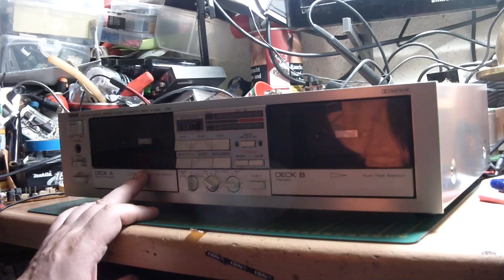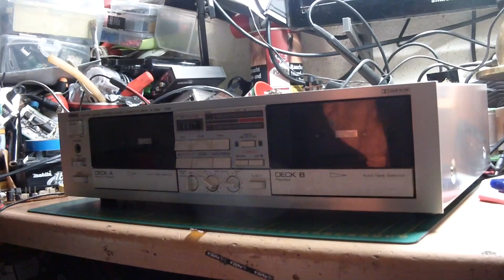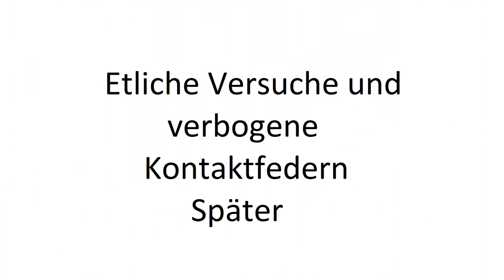Yamaha K-222 Kasettendeck Laufwerk A Gereinigt und reparier ? Teil1. ( #66/23 )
Ich habe es einfach nicht mehr geschaft in einem zeitlich passendes Video beide Laufwerke zu machen.
Und den Abschließenden test sowie eine Ewentuelle Justage das mache ich dann in Teil 2 fertig, ich versuche keinen Teil 3 zu machen.
Und ja Fetten muss ich das Laufwerk A auch noch. Ich weis das.
Viel Wichtiger ist das ich die Bürstenfedern vom Motor noch mal Richtig setze. Was ich hier euch ersparrt habe zu schauen waren ca 45minuten etliches gefummel den motor wieder zusammen zu bekommen, Dabei habe ich mehrfach die Federn verbogen usw.
Es ist keine Anleitung wie ihr den Motor zerlegt und wieder zusammen bekommt. Wer da keine Gedult hat, kein Fingerspitzen gefühl, lasst die Finger davon das ist einfach viel zu fummelig, nervenaufreibend. und man kann mehr kaputt machen als es nutzen hat. Und wieso mache ich das dann fragt Ihr euch? naja weil ichs halt kann.

Heiko Remus
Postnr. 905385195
Packstation 102
23556 Lübeck